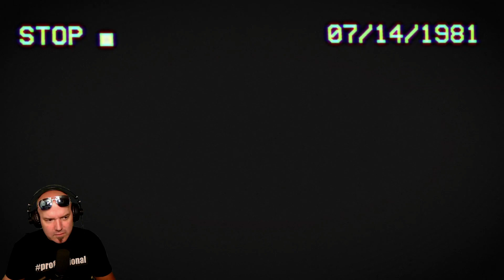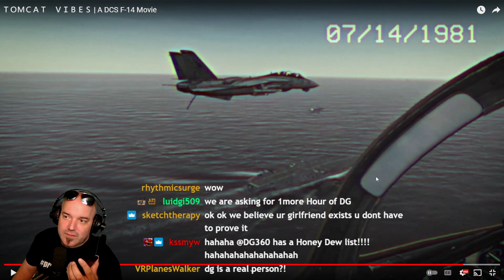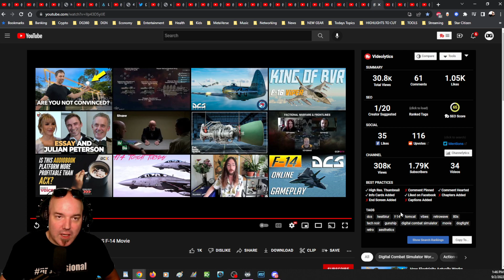DG REACTS to DCS ＴＯＭＣＡＴ ＶＩＢＥＳ | A DCS F-14 Movie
Throw that 80's fist in the air!!! And then my GirlFriend calls and ruins my macho 80's vibes with a honey do list lol The couch is safely where it is supposed to be Kristi!!! smh